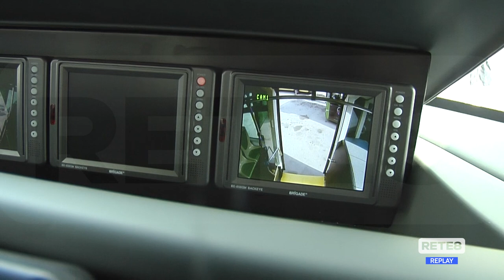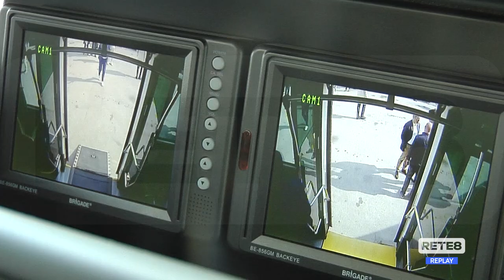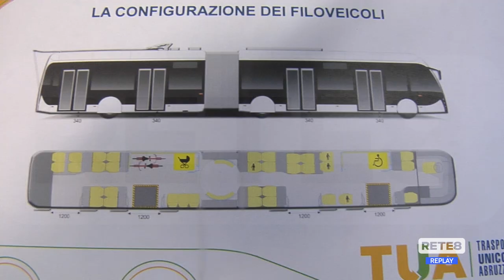Tua - Ecco i bus della Strada Parco